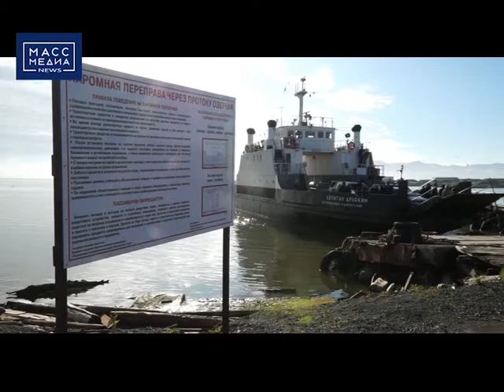7 судов купят для Камчатки